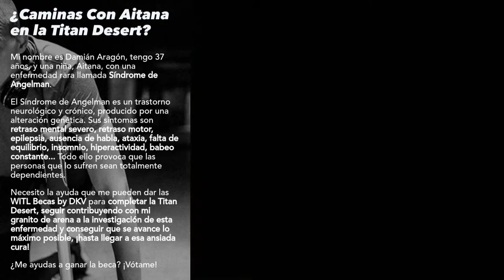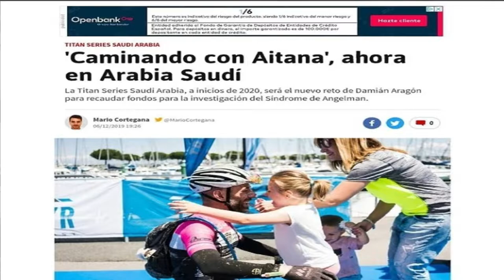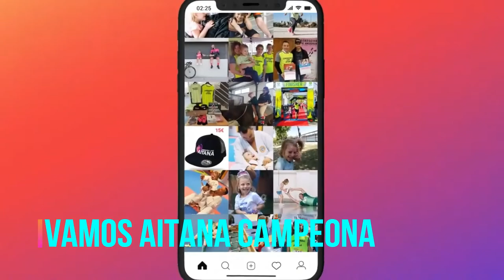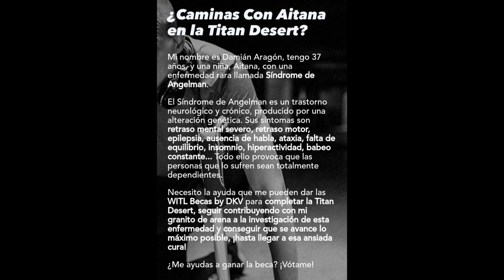BECAS WITL&DKV /CAMINANDO CON AITANA/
Aquí tenéis el enlace para votar en las Becas WITL y votar por Damián en Caminando con Aitana, muchísimas gracias de antemano y mucha suerte Damián.